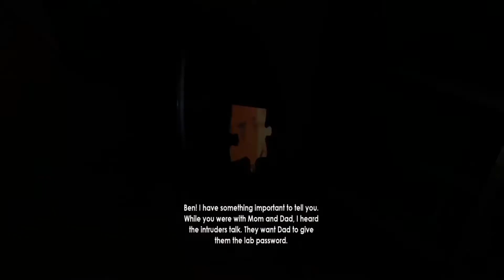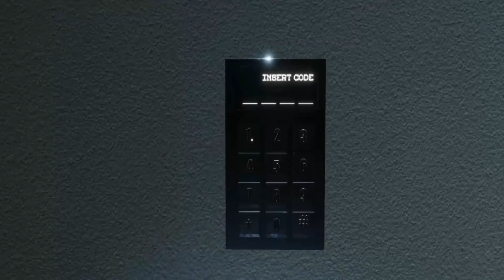4 Deaf Morons - Part 2 - Intruders Hide And Seek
Hello! Welcome to the channel. I'm The O.M.G. or formerly known as Destroyer from the Moron Gamers a dead community channel that I used to make videos on but now I'm recording myself playing games, cracking stupid jokes, and rage from time to time. Hope you join me and enjoy the videos I make. Have a wonderful day.
Morons In The Video
Erebus - There's No Link For Him